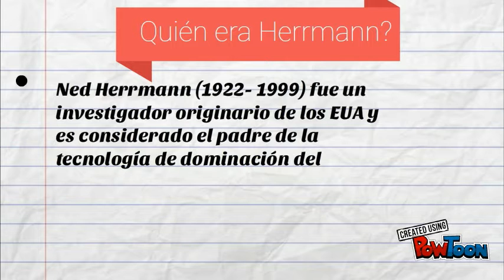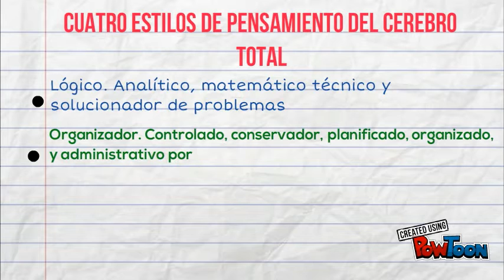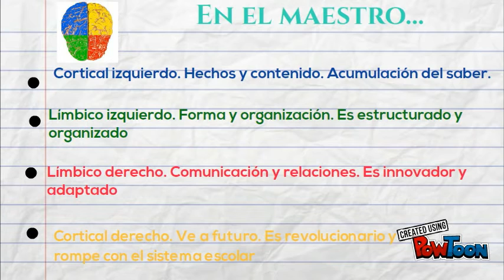Modelo de los cuadrantes cerebrales de Herrmann